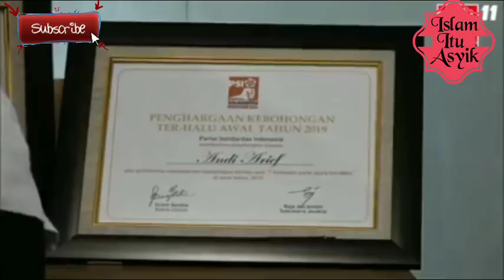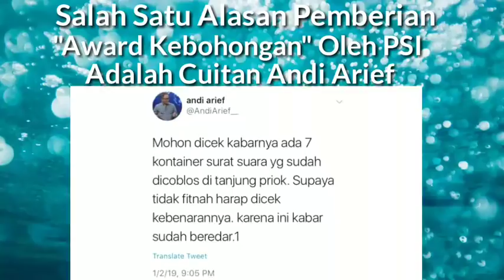Bandingkan Kebohongan Award PSI VS 212 Award, Manakah Award Yang Sontoloyo Sepedunguan??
Video ini membandingkan kedua Award manakah yang memiliki nilai kualitas dan bukan award sontoloyo sepedungan yang hanya memperkuruh dan mencari perhatian rakyat.

Dalam Video ini kita akan melihat perbedaan nya melalui sudut pandang para ahli hukum-politik mana award yang memiliki kualitas, disamping itu kita akan melihat penilaian Rocky Gerung yang menilai acara award ini

Semoga kita bisa menentukan manakah award yang paling sontoloyo sepedunguan

MacLeod's description:

Genre: Soundtrack
Length: 1:29
Tempo: 168